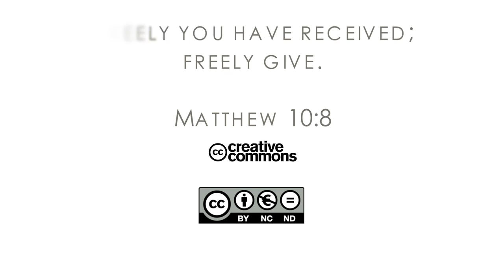16Q04 / 02-03 The Book of Job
The Conflict on Earth